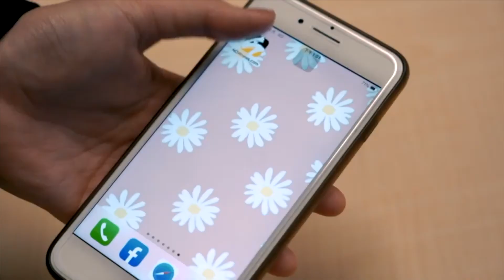公投的「直接民主」 真能代表多數人的意志？